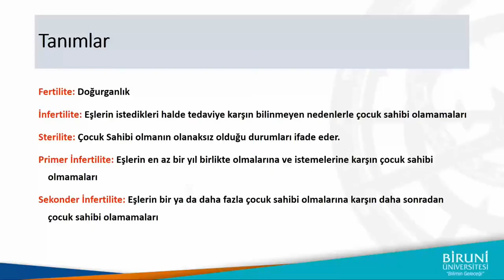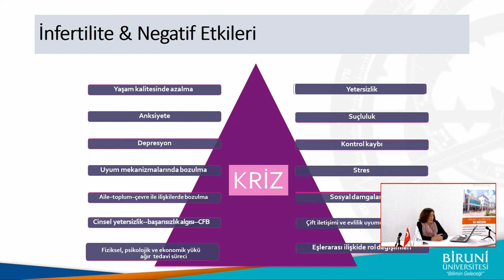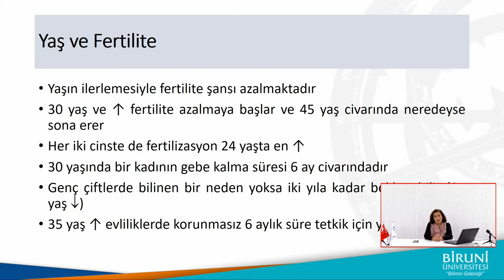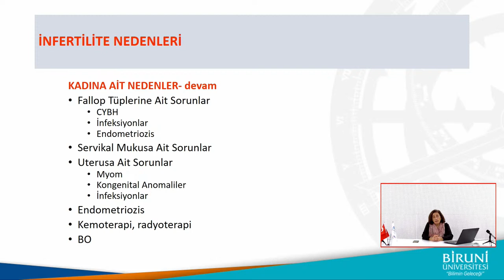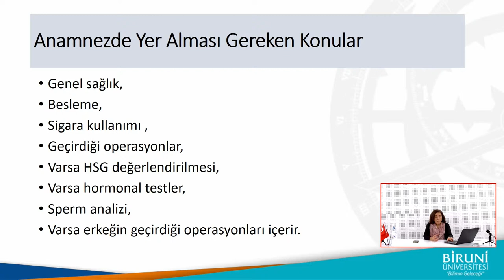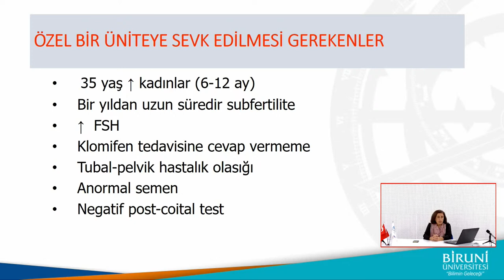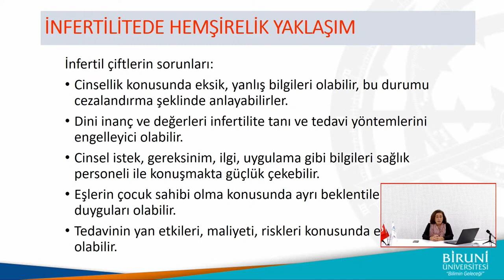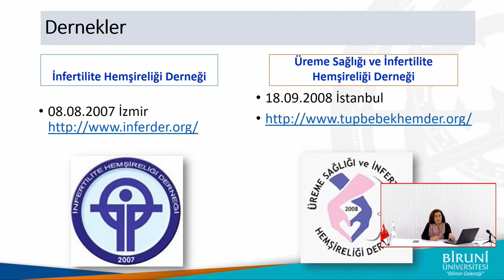İnfertil Çiftlere Yaklaşım - Prof. Dr. Nezihe Kızılkaya Beji